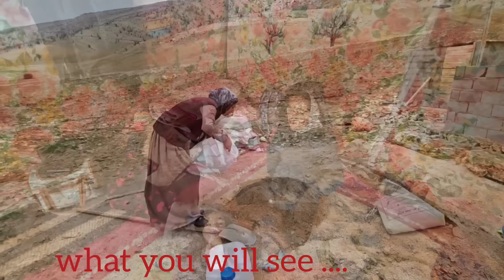Farzaneh's attempt to build a shelter in the cold mountain in the absence of her husband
Greetings to you, dear friends of Fard channel. Stay with us with another video. I hope you enjoy watching this video.  Embark on an extraordinary story of nomadic life, where determination and resourcefulness are intertwined with the challenges of building a shelter in the bitter cold of the mountains.  Join a tribe's remarkable journey as they navigate the unforgiving terrain as they attempt to create a sanctuary that defies the elements.

  At the heart of this captivating narrative is the absence of Ali Saleh, a selfless husband and pillar of society who has dared to search for a job.  Witness the sacrifices the resilient wife and her tribe toil to build their shelter and face the daunting task without his strength and guidance.

  Experience the unwavering spirit of nomadic people as they harness their ancient wisdom and adapt to harsh conditions.  Marvel at their ingenious ways of using natural resources, and create a shelter that not only protects them from the bitter cold, but also becomes a symbol of their indomitable spirit.

  Through the triumphs and tribulations of their extraordinary journey, gain a deep appreciation for the bonds of family, the resilience of the human spirit, and the timeless search for a place to call home.  This story of nomadic life will be inspiring and captivating, reminding us of the enduring power of human determination and the beauty that comes from overcoming adversity.